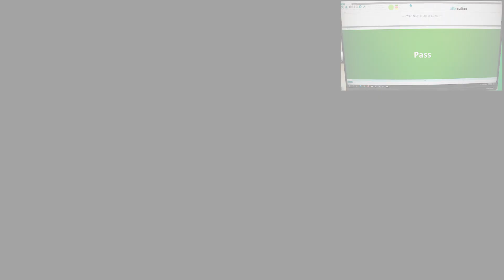Pixelshooter. Fully Automated Display Tester-Alfamation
Pixelshooter is Alfamation solution for optical, electrical and haptic tests on automotive displays and instrument clusters with touch screen, buttons and knob.

Pixelshooter is conceived for 24/7 high volume manufacturing operations and provides Hi-Res defective pixel detection, color calibration, brightness uniformity & flicker measurement.

Do you want to learn more?